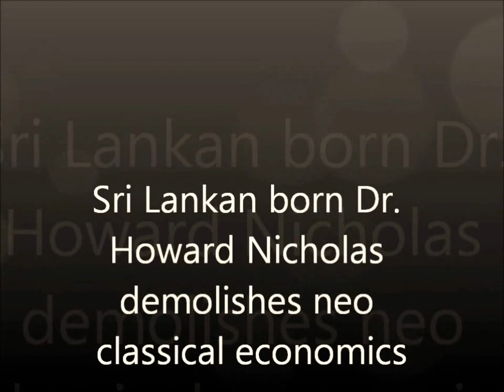Dr Howard Nicholas demolishes neo classical economics Part 1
Sri Lankan born Dr. Howard Nicholas, a Senior Lecturer, Department of Economics, at Institute of Social Studies, The Hague, launched his book 'Marx's Theory of Price and Its Modern Rivals' (Palgrave Macmillan, 2011) in Colombo last week and vowed to someday bury once-and-for-all neo classical economics calling theoreticians who developed and propagated this branch of economics 'Neanderthals' and 'stupid' from the 'dark ages'.

"I will tell you something. I do not care for politics. I do not care if you are left wing or right, a revolutionary or not. One day, Marxist economics would be institutional economics. What I have done is over the years, I have taught Marx's economic theories to business schools and the valuations have been so good that they ask me to return. After hearing what I have to say, students tell me that they do not want the 'garbage found in the text books'. Investment bankers from Hong Kong, who would not be seen dead with Marx in the same room, are also so impressed, they want to know where I am getting this to stuff from about structured markets and differential exchange rates.

"My study of Marx's writings made be realise that Keynesian and other neo classical economists were really from the dark ages. Were they really that stupid, were they really Neanderthals?

"I became so impressed with Marx's economics, purely as a scientific analysis of capitalists society, that I wanted to translate it into plain English. I want to butcher neo classical economics, the idealogical nonsense misleading generation after generation. Marxism does provide that alternative. I must say I have stripped off some political connotations always identified with Marxism. He conducted a purely scientific inquiry.

"Marx laid bare profits. Neo classical economists kept capital and labour separate. They had to come up with a different explanation because it was a bad ideological message for capitalism that it was actually making money from your sweat, blood and tears, but it is all nonsense! Everyone knows its such nonsense that keeps contradicting itself.

"Price is the most fundamental economic unit, you get theory wrong and everything else from there is wrong. You end up with an absolutely stupid definition of money. Neo classical economists argue that inflation is a result of having too much money in the system, this is a stupid theory, I mean, how stupid can one really get?

"I will give you one example, the US is printing money like it is out of fashion. The US and European Central Bank have together printed US$ 20 trillion in three years, where is inflation? More money has been printed than was in the last 50 to 60 years in GDP terms. But you open any economic text book, what is the fundamental principle; inflation follows too much money. But where is the inflation? Neo classical economist cannot get out of this. Keynes tried to get out, but he never left a theory of price, resulting in an equally redundant theory of money. You have to come back to Marx. If you do not have a sound theory of money, everything will fall by the wayside.

"The theory of distribution is the subject of my next book where I will raise another fundamental issue. How do you define capital? No economist has an answer. They say nonsense like capital is factories and machines. They say labour is not capital. However, you ask a businessman what capital is and he would tell you it is all material inputs and including labour. So why are neo classical economists stuck with such a stupid price theory? It is because of ideology, so were they really that Neanderthal, and were they that stupid.